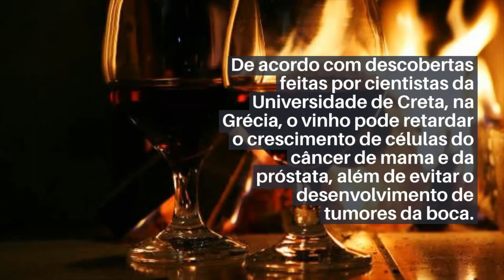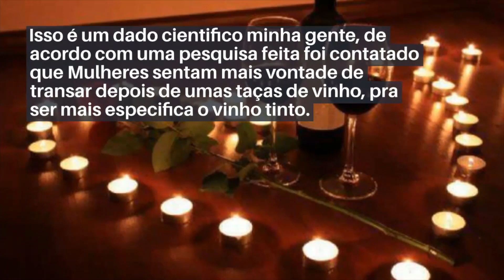5 Curiosidades sobre o vinho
5 Curiosidades sobre o vinho

5 Curiosidades sobre o vinho

Qual taça de vinho escolher?

Quais alimentos difíceis de combinar com vinho?

Quer ter acesso a um desconto exclusivo, me adcione no Whatsapp e mande a mensagem " QUERO O DESCONTO"
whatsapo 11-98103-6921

Chanel lança linha de Vinhos orgânicos produzidos no sul da França

Quais são as diferenças entre Vinhos de Climas quentes e frios? Saiba sobre Vinhos

Será que este curso é para você?

Parcelado em Apenas 12x R$19,19

Excelentes harmonizações com Barolo - Tudo sobre Mundo dos Vinhos

Qual vinho combina combina com você - Aprenda tudo sobre o Mundo dos Vinhos